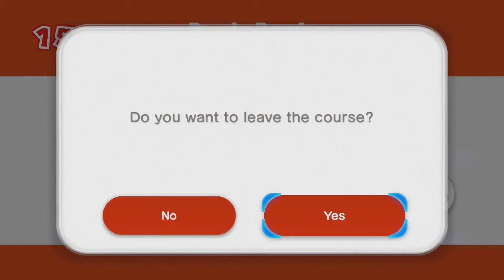Let's Play: Captain Toad: Treasure Tracker - Episode 13 // Ghost Train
In today's episode of Captain Toad, we play Pachinko (again), get around a poison swamp, and make our way through a ghost train.

Outro Music: "Oedo Hop" from The Legend of the Mystical Ninja, remixed by Palpable